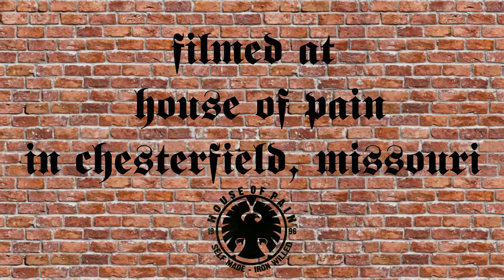In the House-- Leg Day with IFBB Pro Kevin Ford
With IFBB Classic Physique Pro Kevin Ford in the House, you know you're in for a tough lift!

NPC classic physique competitor Ethan Brandt trains legs with his coach Kevin Ford. Nothing pushes you harder than a training partner, especially when that training partner is an IFBB Pro and one of the best in the biz!